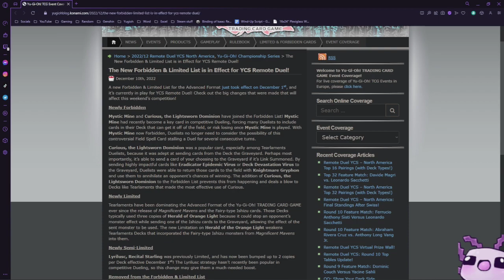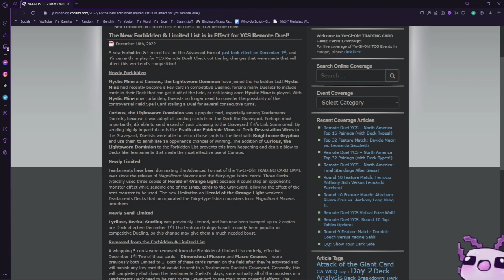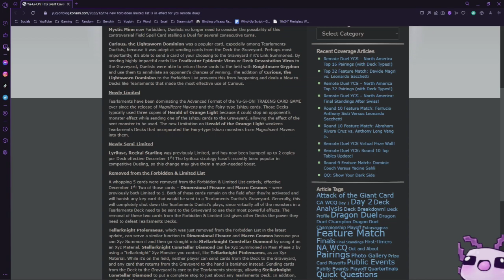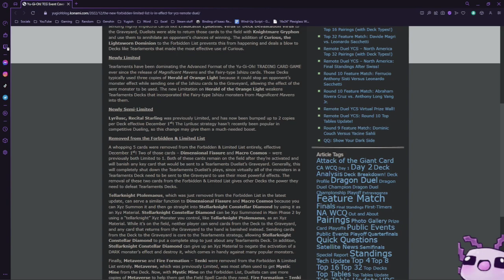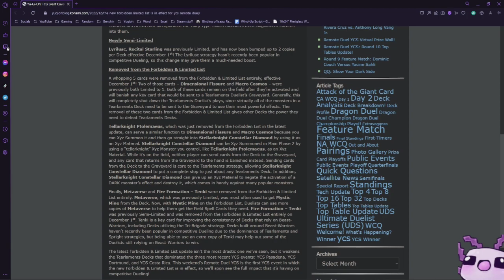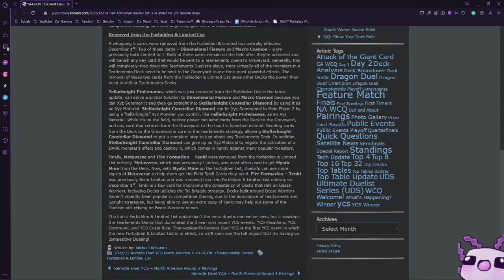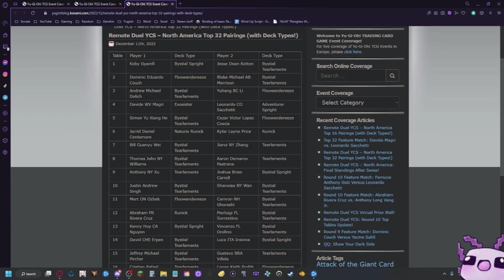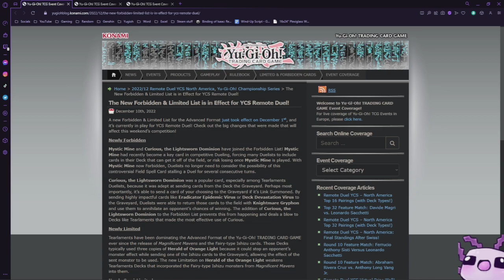Konami's Insight on the December 1st Forbidden & Limited List